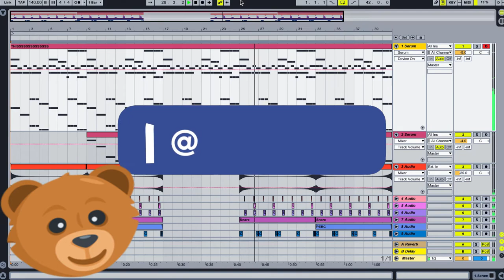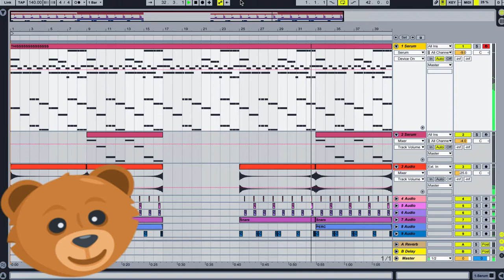Perfect Piano 2018 || Serum Preset || Free Download